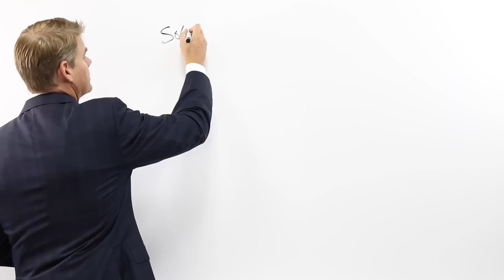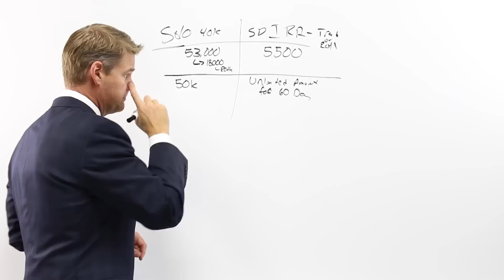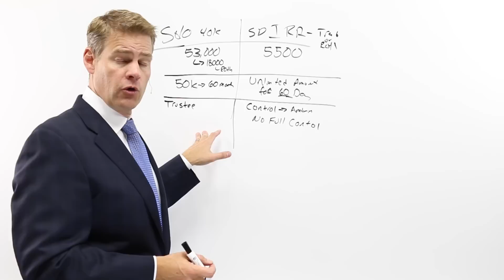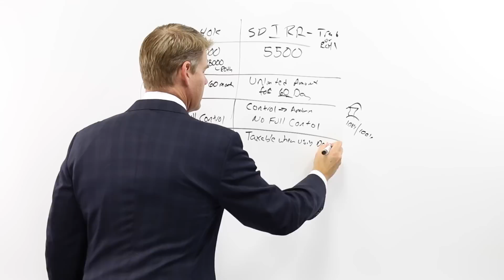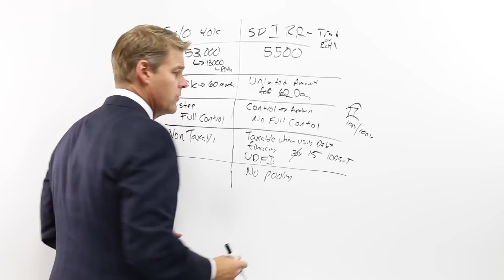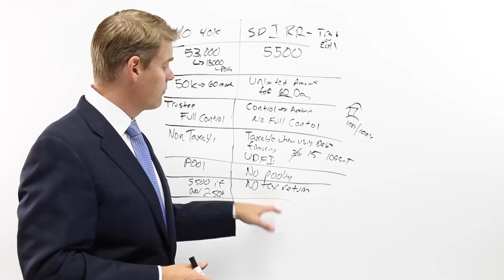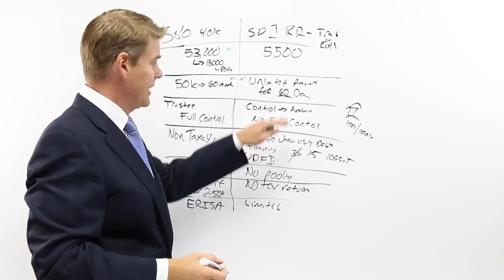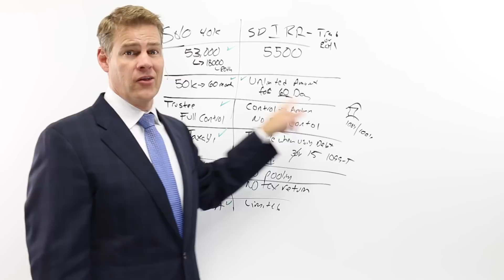Solo 401k vs Self Directed IRA for Real Estate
In this video, real estate asset protection attorney Clint Coons covers the differences between using a Solo 401k or a Self Directed IRA for real estate investing.

States that do not provide IRA Creditor protections
California - Partly for regular IRA and no protection for ROTH IRAs
Maine - Partly for regular IRA and no protection for ROTH IRAs
Mississippi - No protection for ROTH IRAs
Montana - No protection for ROTH IRAs
Nebraska - Partly for regular IRA and no protection for ROTH IRAs
West Virginia - No protection for ROTH IRAs
Wyoming - Partly for regular IRA and ROTH IRAs

If you would like a FREE 45-minute consultation, you can request one

Join us for our FREE upcoming Tax & Asset Protection workshop to better help you meet your goals and secure your future

Download your free copy of Un-Tax Yourself eBook and discover the secret to real estate wealth is in the tax deductions.